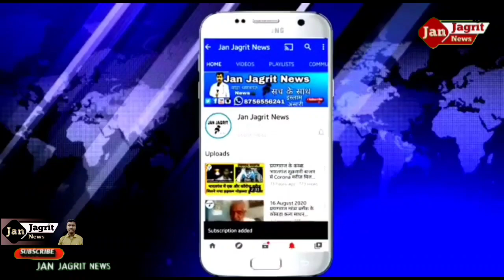नरेंद्र मोदी सेना प्रदेश संगठन मंत्री दुर्गा प्रसाद गुप्ता का हुया जगह जगह जोरदार स्वागत !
ख़बर  हँड़िया प्रयागराज से,
रिपोर्टर कमलेश गुप्ता द्वारा कि गई रिपोर्ट!
   प्रयागराज जनपद के हँड़िया विधानसभा के दर्जनों चौराहे पर मोदी सेना संगठन मंत्री का जोरदार स्वागत किया गया स्वागत!
  वही पर दुर्गा प्रसाद गुप्ता ने कहा कि ,